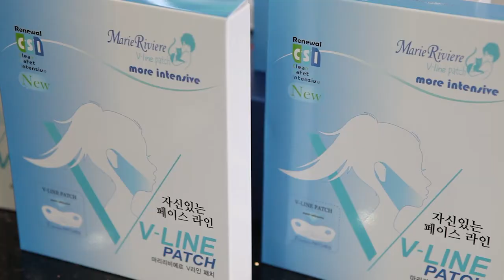VINA SHOP VLine Patch